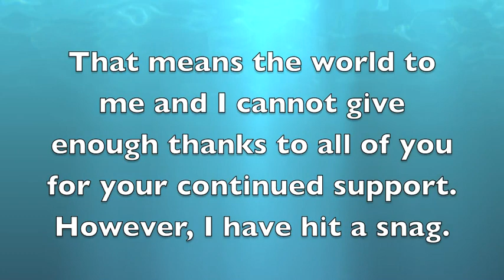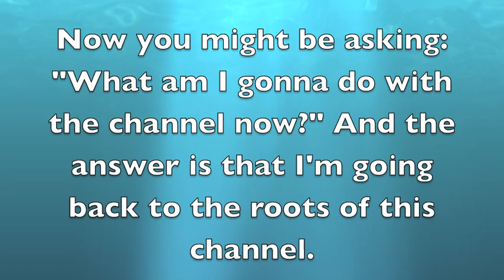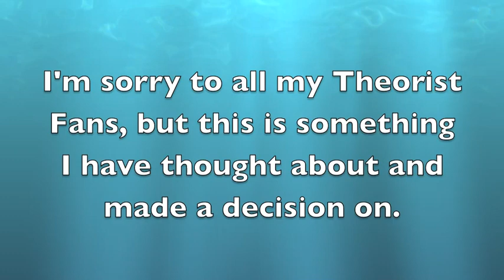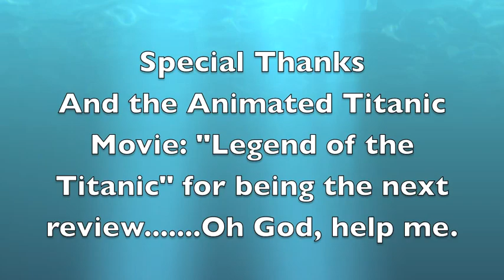CHANNEL UPDATE (One Piece Theories & the Future)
Sometimes, you just need to slow down...

Music Used
Super Mario 64- Powerful Mario
Yoshi's Wooly World- Craft Island